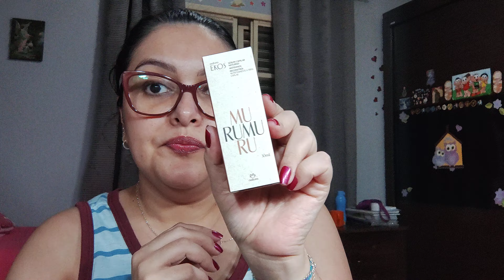Segunda Abertura de Caixinha Natura 😍